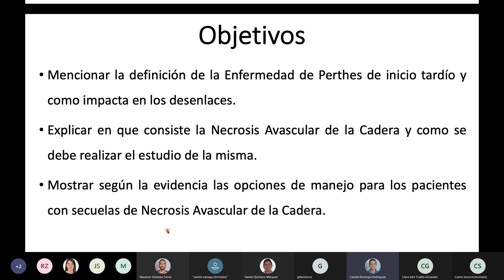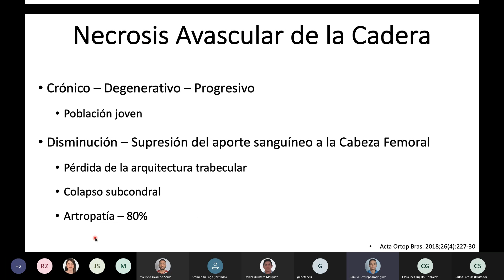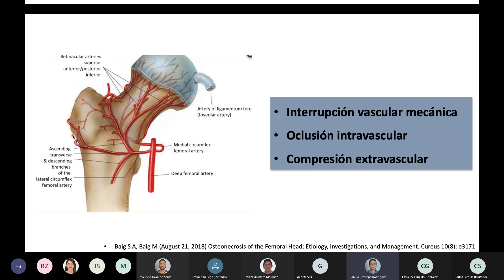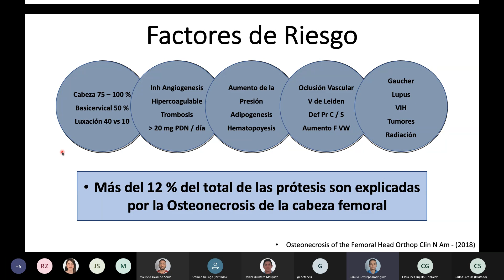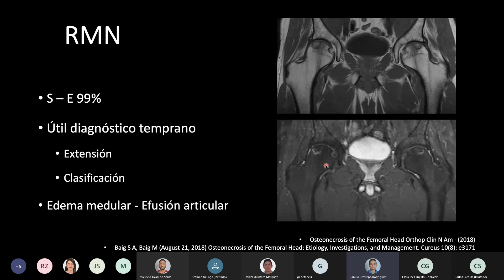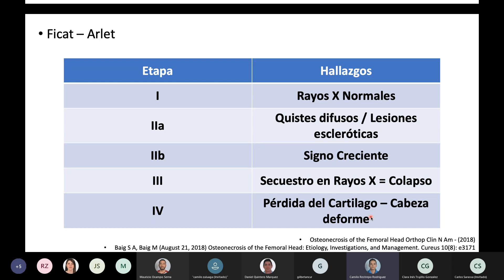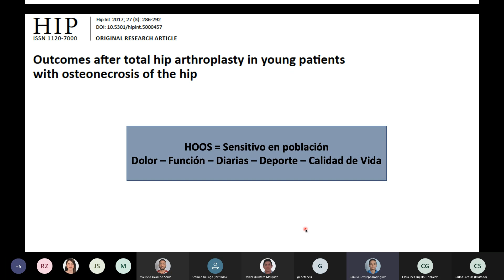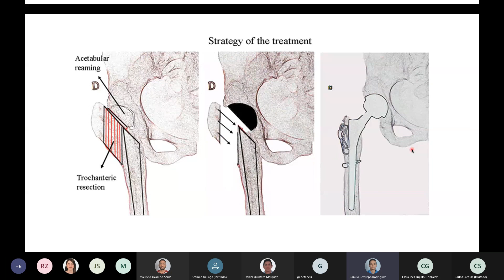Necrosis Avascular de la Cabeza Femoral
Charla Dr Camilo Restrepo Rodriguez
Residente de Ortopedia - UPB